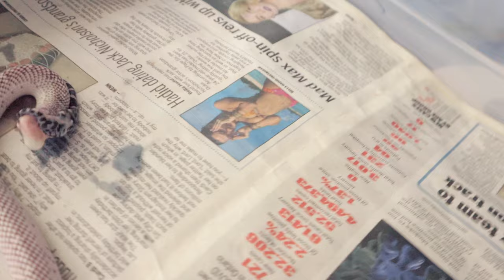Tortoise & King Snake Eat Snakes!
Become a Dead Corn Snakes Being Eaten By Tortoise and King Snake (2021)

How to buy a reptile from me!

Favourite lens Prime Lens (fast clear and bright!)

Dead Corn Snakes Being Eaten By Tortoise and King Snake (2021)

About Me!